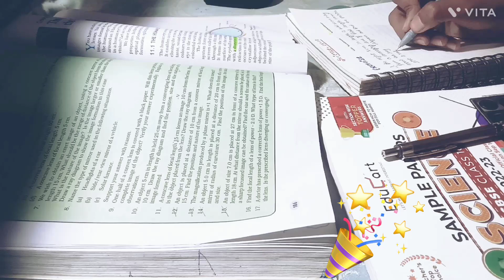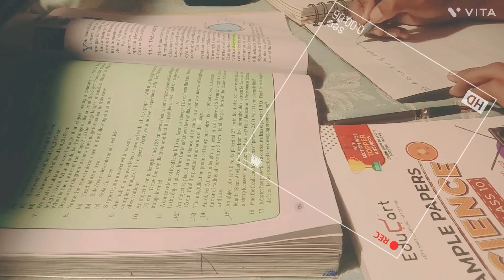Class 10 grader study vlog score 95%+ study vlogs 10th 📚 board exam .2023 //